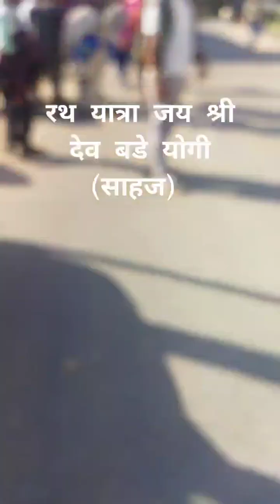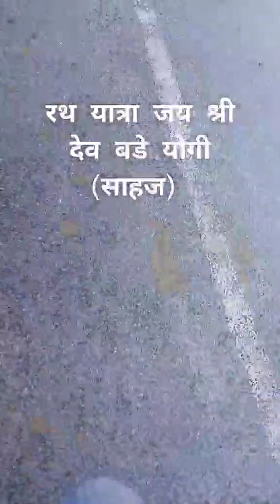देव बडेयोगी जी कि रथ यात्रा 2023